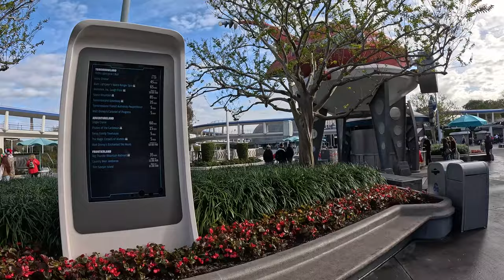How To Walk From The Magic Kingdom Entrance To Tomorrow Land | In 4K | Disney World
Join us on a walk from the Magic Kingdom entrance to Tomorrow Land in 4K

It takes around 10 mins to walk from the entrance to tomorrow land